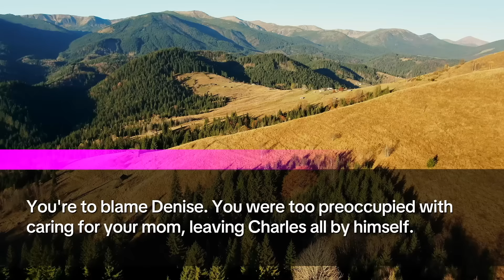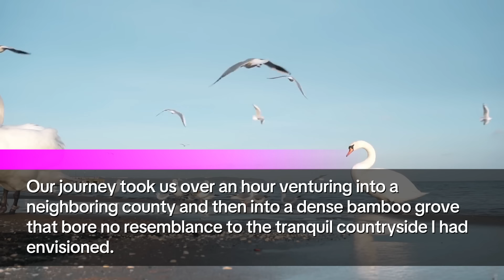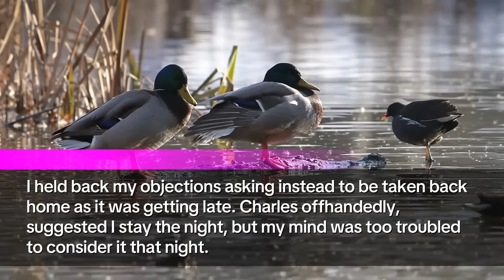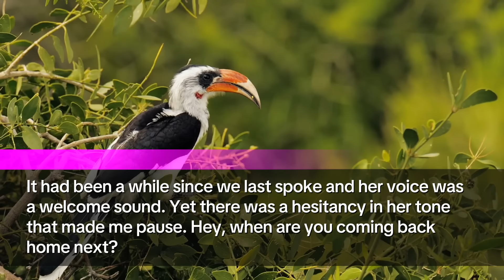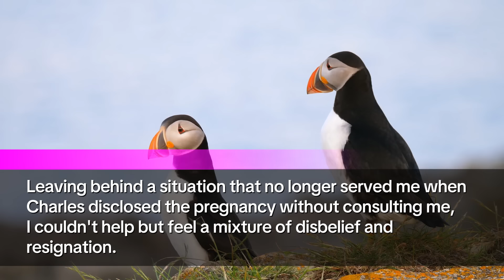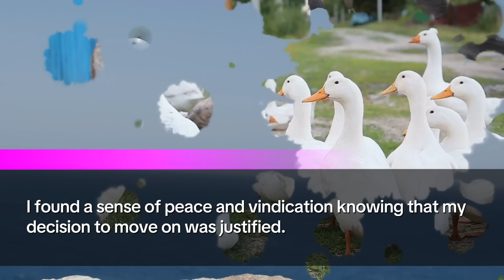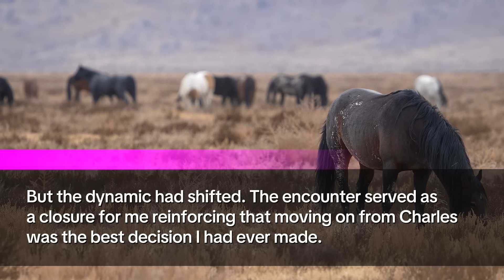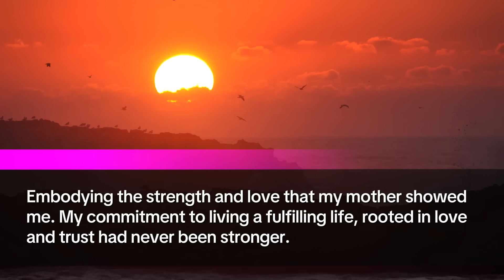My Hubby Cheated with a Childhood Friend. She Declared, I'm Pregnant, This House is Mine, Get Out...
👩‍🔧🏗️ Meet Denise: At 39, I stand at the crossroads of life, juggling the complexities of a career in construction with the emotional whirlwind of personal life. My story isn't just about the work I do; it's a deep dive into the unexpected twists of fate that challenge the very essence of my being. 🚧❤️

🎭 The Shocking Revelation: The tranquility of my life was shattered when Julie, cloaked in the familiarity of the past, brought forth a storm that threatened to take everything I held dear. Her claim, fueled by an unexpected pregnancy with Charles, my husband, was bold and clear: "Pregnant, my house now, leave!" Her audacity was met not with despair, but with laughter, a testament to the unyielding spirit within me. 😲🤣

🛤️ A Journey Through Time: This narrative isn't linear; it's a mosaic of memories, from the innocent escapades with Julie in our youth to the divergent paths we took as life unfolded. It's about the relentless pursuit of professional success, contrasted starkly against Julie's laissez-faire approach to life. 🔄👭

🏡 The House That Wasn't a Home: The ancestral home of Charles, wrapped in the allure of tradition and seclusion, became the arena for the ultimate test of our future together. It was here that the clash of dreams and reality sparked a relentless search for self-identity and independence. 🌳🔨

🌧️ The Storm Before the Calm: Vigil by my mother's hospital bedside transformed me. In the cold indifference of Charles and the manipulative schemes of Julie, I found the steel to forge a new path. My journey was no longer about returning to what was but venturing into the unknown, towards what could be. 🏥💪

🌈 Emergence: From the ashes of betrayal, I rose, embracing the solitude to redefine the essence of my existence. My departure wasn't an end but a beginning, a step towards new horizons, unexpected alliances, and a love that reimagined the concept of joy and fulfillment. 🛫💖

🎓 Full Circle: The past and present collided in a twist of fate, revealing the true cost of choices made. As Charles and Julie grappled with the fallout of their actions, my life with Scott, the unexpected principal of a prestigious kindergarten, and our beautiful daughter, flourished, a beacon of hope and a testament to the enduring power of the human spirit. 🔄👨‍👩‍👧

📚 Why This Story Matters: This journey transcends the personal; it's a rallying cry for anyone who's ever faced the depths of despair and chose to rise. It's about the beauty of second chances, the strength found in the face of adversity, and the endless possibilities that unfold when we dare to dream anew. 🌟💫